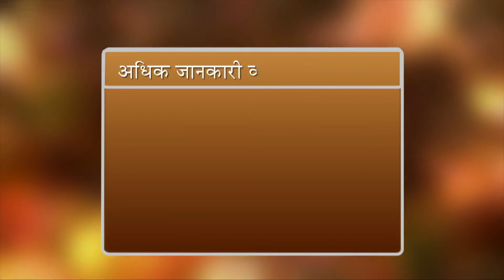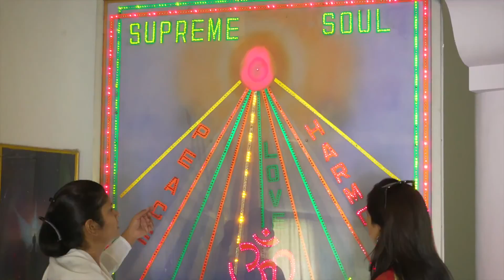Zindgi Bane Aasaan - Ep 286 - Dr. Avdesh sharma (Psychiatrist) - Brahma Kumaris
Language : Hindi

Synopsis : This show redefines the purpose of life and improves the overall qualities of human life so that it becomes a source of joy and happiness. It helps in celebrating life by exploring the treasures within, and experiencing inner contentment and fulfilment. This program is designed for the spiritual and moral empowerment of people so that they can face challenges of the future with a positive attitude.

Speakers : Dr. Avdesh sharma (Psychiatrist)

Telecast on : Peace Of Mind, Living India Channel

Production House: Godlywood Studio
Organizer: Brahmakumaris